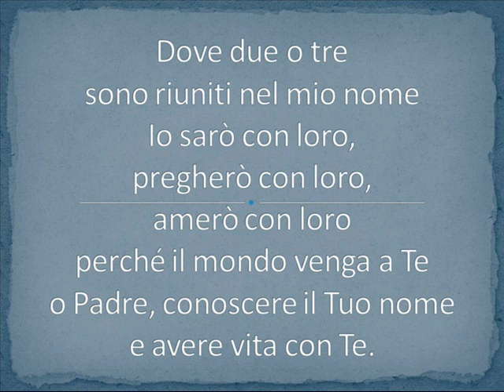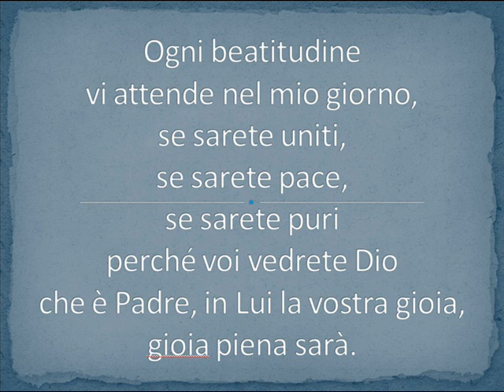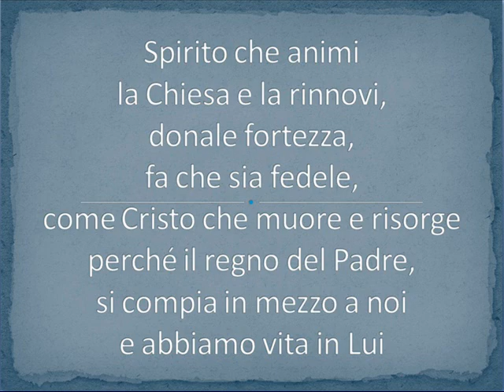Beatitudine.wmv "La preghiera di Gesù è la nostra"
Coro oratorio Brembilla a Treia 14÷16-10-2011